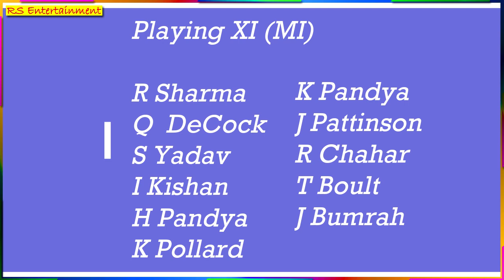[ KXIP VS MI ] वीडियो देखकर आप भी कहेंगे ये टीम जीतेगी मैच | PLAYING 11 AND PREDICTION MI VS KXIP